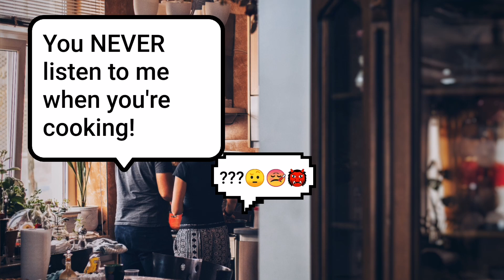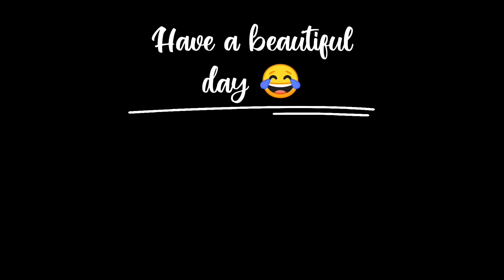English Joke - Fried Eggs (with audio and sub)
English Script:
A wife was making a breakfast of fried eggs for her husband. Suddenly, her husband ran into the kitchen.
“Careful,” he said, “CAREFUL! Put in some more butter! Oh my God! You’re cooking too many at once. TOO MANY! Turn them! TURN THEM NOW! We need more butter. Oh my God! WHERE are we going to get MORE BUTTER? They’re going to STICK! Careful. CAREFUL! I said be CAREFUL! You NEVER listen to me when you’re cooking! Never! Turn them! Hurry up! Are you CRAZY? Have you LOST your mind? Don’t forget to salt them. You know you always forget to salt them. Use the! Salt. USE THE SALT! THE SALT!”
The wife looked at him and said, “What is wrong with you? You think I don’t know how to fry a couple of eggs?”
The husband calmly replied, “I just wanted to show you what it feels like when I’m driving.”
Let's pass on the Jokes